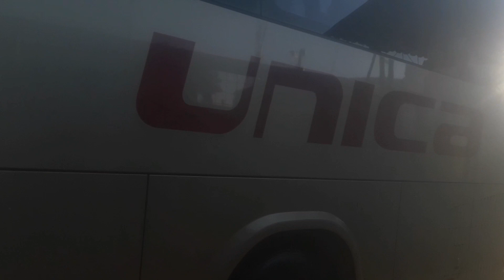movimentação rodoviária Novo Rio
então galera trago para vocês um simples vídeo Movimentação rodoviária Novo Rio espero que vcs gostem deixe seu like e compartilhe e se inscrever no Canal sejam bem vindos ao canal Busologia Rio sempre obg pela visita!!!

hj trago neste vídeo as empresas Sampaio, Útil, 1001 e Teresópolis e entre outras empresas

obs:desculpa pelas filmagens só que o sol estava demais no final tentei gravar de outro ângulo pra não ficar muito ruim mais saiu assim!

segue nós instagram @canal Busologia Rio canal Busologia rio